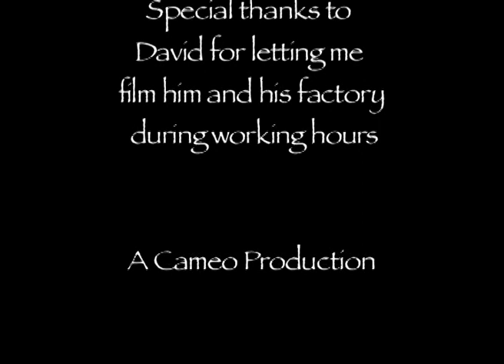David Webster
A small documentary about the artist famous artist of the Mathew Street John Lennon statue- David Webster
Music from the Beatles 'Revolution' 'Let it be'
Created in my second year of university.